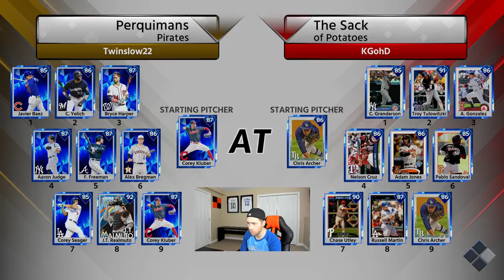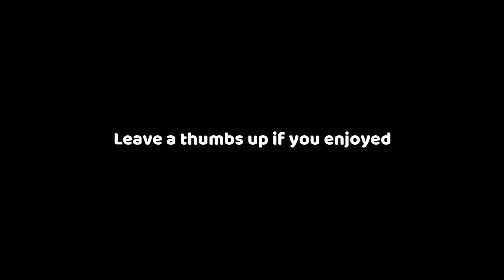PLAYERS WHO PAST THEIR PRIME TEAM BUILD! MLB THE SHOW 18 DIAMOND DYNASTY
TEAM BUILD OF PLAYERS WHO ARE NO LONGER IN THEIR PRIME! MLB THE SHOW 18 DIAMOND DYNASTY GAMEPLAY.